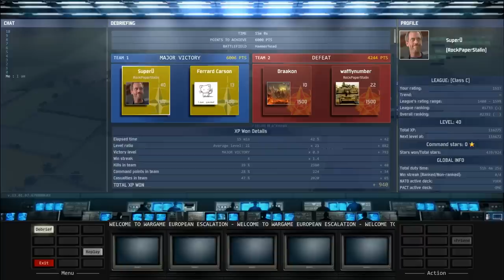What happens when you mix an infantry man and his rifle?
CARNAGE in Wargame : European Escalation